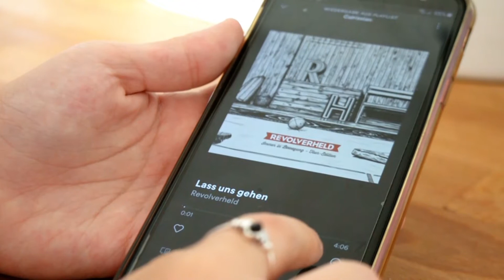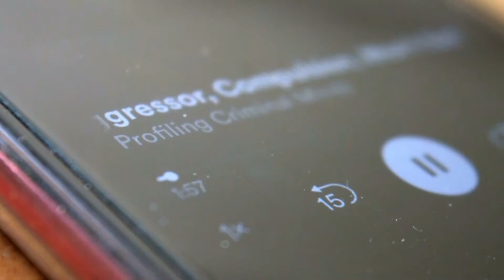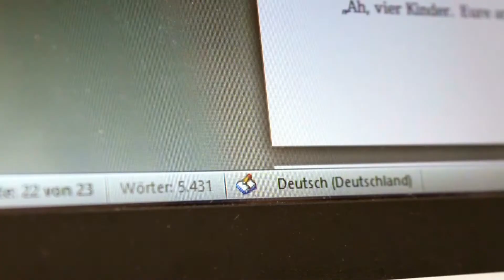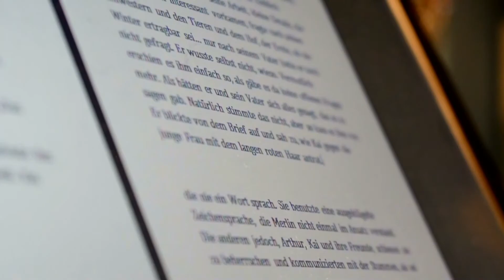A Day of Sewing and Writing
So, the thing is, I got a tiny bit bored and tried to make one of my normal days seem as cinematographic as possible. Enjoy!

I don’t own any of the songs used in this video, nor do I make money with my content.